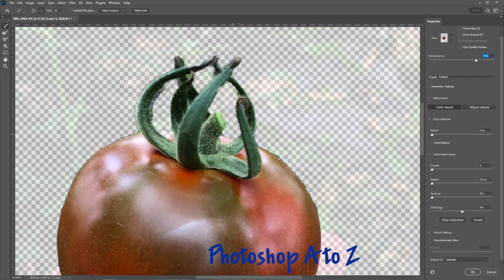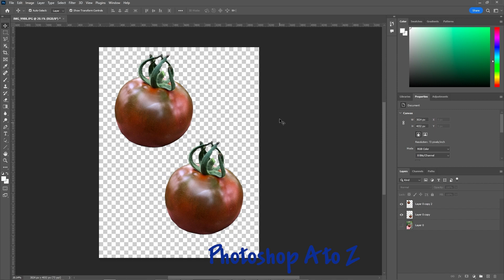How to Remove Background in Minutes using Photoshop | Quick and Easy Tutorial Ep93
Do you want to learn how to remove backgrounds from photos in Photoshop in a hurry? In this video, we're going to show you a fast, easy and effective method for removing backgrounds in Photoshop.

So whether you want to remove a background from a portrait photo, a landscape photo or a photo of your pets, this quick and easy tutorial will show you how to do it in just a few minutes! Watch this video and get started removing backgrounds from your photos in no time!